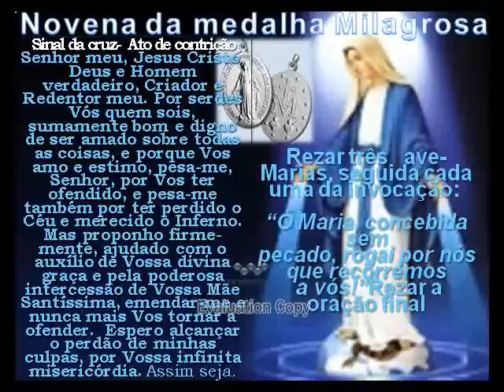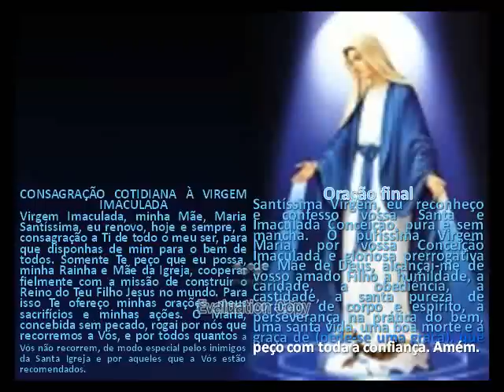Novena NOSSA S GRAÇAS . Medalha. Milagrosa 1º DIA.asf theraio7 todos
Novena NOSSA S GRAÇAS . Medalha. Milagrosa 1º DIA.asf